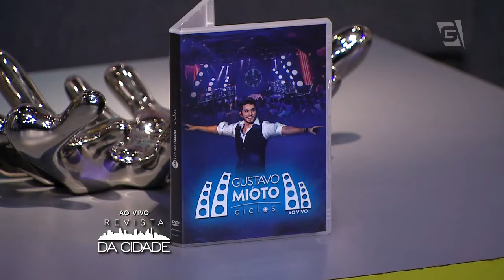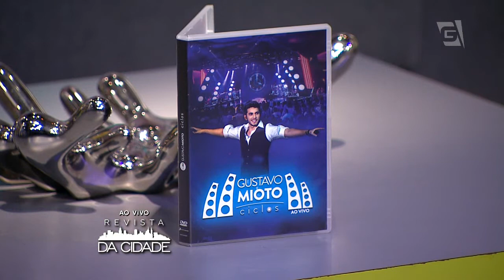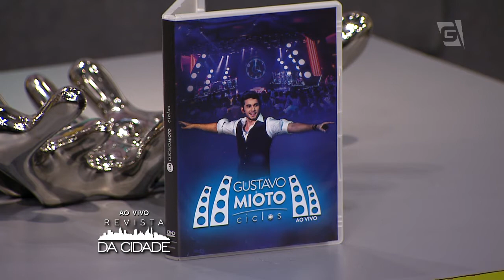Revista da Cidade - Gustavo Mioto (26/11/15)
Confira o som de Gustavo Mioto.